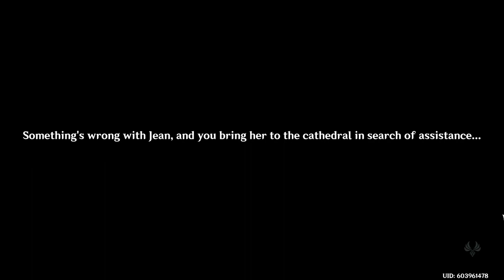Genshin Impact Gameplay #32 (When the West Wind Arises)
Genshin Impact Story Quest Gameplay. AR 34. F2P Player. Noob worthy gameplay just for you. Enjoy ~